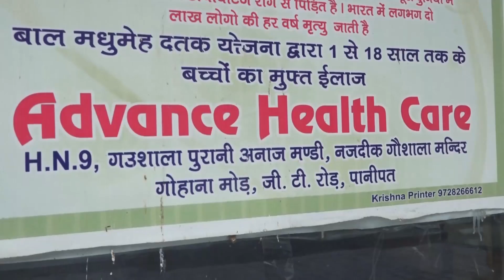CHILD LABOUR STORY..नाबालिग बच्चो को दुकान पर रखकर करवा रहा था काम, टीम ने मारी रेड..फिर हुआ ये